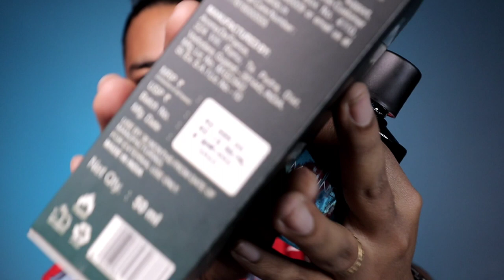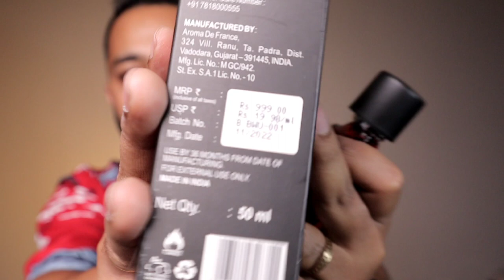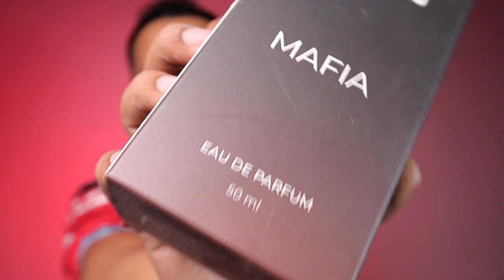Beardo Mariner, Mafia, Whiskey Smoke Bourbon Perfume Review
Beardo Whiskey Smoke Bourbon Perfume Review (Tom Ford Ombre Leather Clone)
Beardo Marine Perfume Review (Davidoff Coolwater Clone)
Beardo Mafia Perfume Review (Ysl Y edp Clone)

Chapters:
0:00 Salaam Namaste
0:35 Mariner Presentation
1:17 Mariner Notes
2:04 Mariner Versatility
2:18 Mariner Performance
2:42 Bourbon Presentation
3:40 Bourbon Notes
4:56 Bourbon Versatility
5:30 Bourbon Performance
5:44 Mafia Presentation
6:22 Mafia Notes
7:06 Mafia Versatility
7:20 Mafia Performance